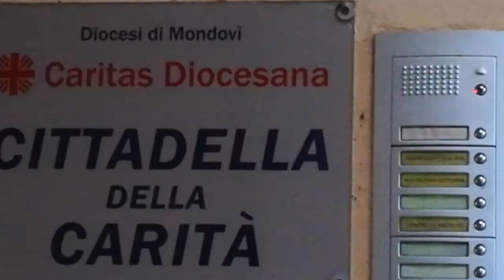Corso di perfezionamento universitario in Neuromanagement per le organizzazioni-Project work Oreglia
La proposta nasce infatti con l’obiettivo di fornire gli strumenti necessari per sviluppare competenze nell’ambito della gestione delle risorse umane applicando le neuroscienze ai contesti aziendali.
In questo video presentiamo il project work di Davide Oreglia, l'introduzione delle neuroscienze nei centri di ascolto Caritas, progetto "Il filo dell'ascolto", una supernet di volontari.